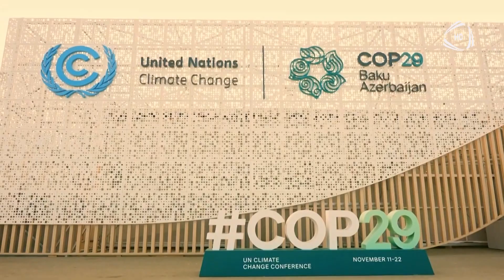Prezident İlham Əliyev: “Azərbaycana beynəlxalq aləmdə olan hörmət günbəgün artır”